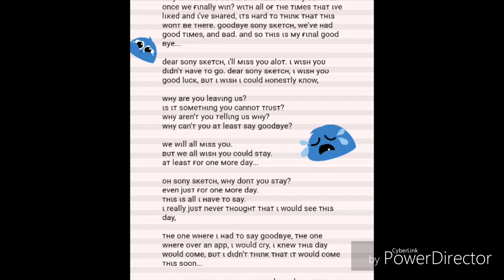Goodbye Sony Sketch | a speech and song